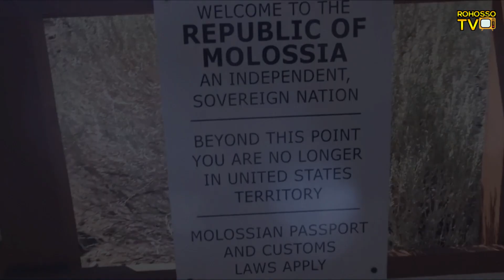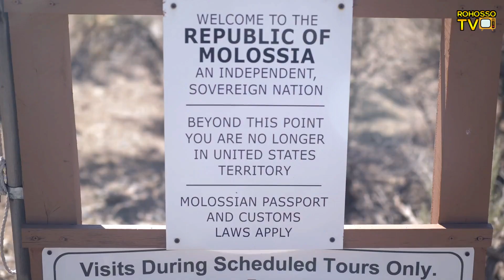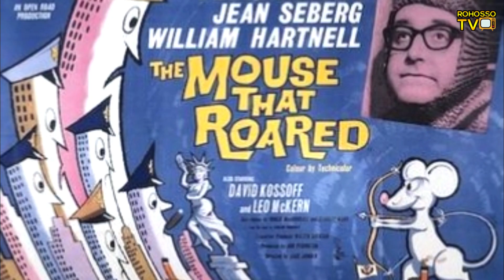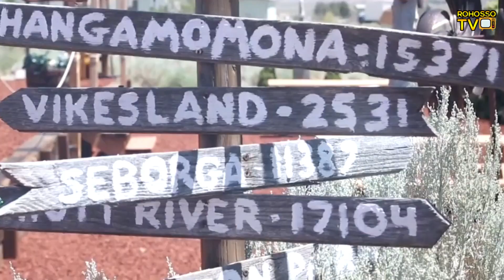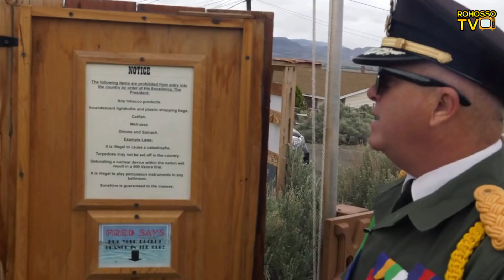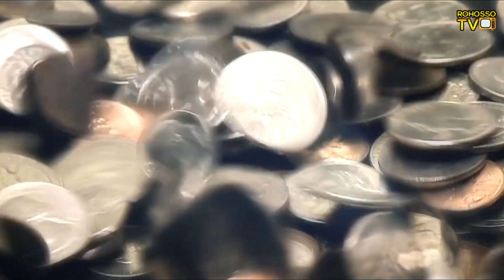পুতুলের দেশ মলোশিয়ার হাস্যকর ও অদ্ভুত কিছু তথ্য। Molossia Facts in Bengali.